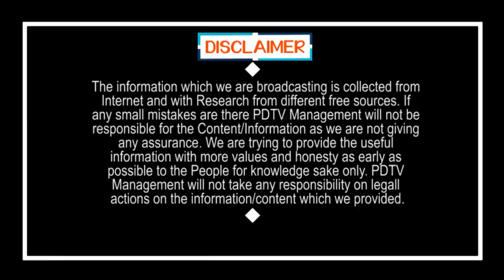Chandrababu Bad time Start | ఫిబ్రవరి 14 నుంచి చంద్రబాబు బ్యాడ్ టైం స్టార్ట్, జగన్ స్కెచ్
ఫిబ్రవరి 14 నుంచి చంద్రబాబు బ్యాడ్ టైం స్టార్ట్, జగన్ స్కెచ్ | Chandrababu Bad time Start On 14th February | PDTV News